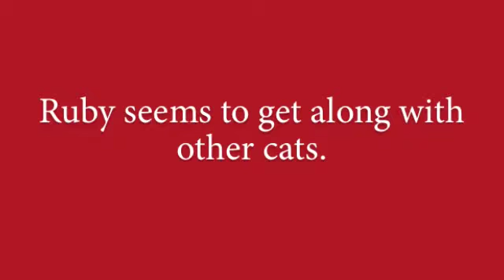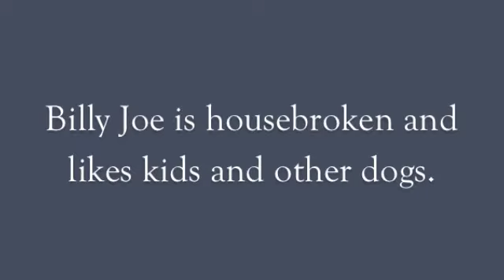Eagle Pet of the Week 42914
Georgetown SPCA is featured in this week's Pet of the Week video.